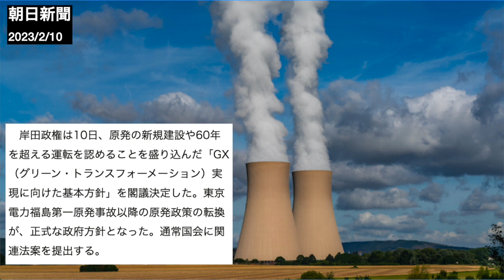【311の教訓はどこへ？】岸田政権が原発回帰政策を大推進中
【サムネイルで使用した画像の出典】
原発の画像の出典

【参考資料】
原発政策の大転換、方針を閣議決定　新規建設、60年超運転も：朝日新聞デジタル

原発が温暖化対策にならない5つの理由 - 国際環境NGOグリーンピース

【以下、動画で話した内容等】
岸田政権が、人々の健康と命を危険にさらす、愚劣なエネルギー政策を、推し進めています。
「​​岸田政権は10日、原発の新規建設や60年を超える運転を認めることを盛り込んだ『GX（グリーン・トランスフォーメーション）実現に向けた基本方針』を閣議決定した。東京電力福島第一原発事故以降の原発政策の転換が、正式な政府方針となった。通常国会に関連法案を提出する。」（朝日新聞から引用）
このように、岸田政権は原子力発電に回帰する政策を推し進めることを正式に決定しました。2011年3月11日に起こった福島第一原発事故により、多くの福島県民は故郷を追われ、海も大気も土地も放射性物質で汚染された上、放射性廃棄物も大量に出てくるなど、悲惨な状態になったわけですが、福島の事故から、私たちは何を学んだのでしょうか。2011年の当時は民主党政権で、菅さん、枝野さんらが必死に頑張っていましたが、今政権を握っているのは、日本をめちゃくちゃにしてきた自民党です。地震大国日本で、しかも今度は自民党政権下で、もう一回原発事故が起こったら、日本がどうなってしまうのか、取り返しがつかないことになるのではないか、と、不安感しか覚えません。
で、「グリーン・トランスフォーメーション」と題していることからもわかる通り、今回の閣議決定で、岸田政権は、地球温暖化対策の名目で、原子力発電を推進しています。確かに地球温暖化対策という観点で言うと、原子力発電というのは、火力発電よりもましであると言えなくもないとはいえ、地球温暖化に限らない、環境保全というさらに広い観点から見ると、あまりにもお粗末な発電方法である、と言わざるを得ません。
まず、原発はウラン燃料が核分裂することによって動いていて、電気が作られる、その瞬間には二酸化炭素は、出ないことは事実です。しかし、そのウランを​​採掘、精製、加工する過程においては、二酸化炭素が発生します。
さらに、原子力発電で生成された熱のうち、およそ3分の1は電気として使えるわけですが、残りの3分の2は、温排水として、海に捨てられます。この温排水は、原発に取り込んだ時の海水の温度より、7から10度高い温度になって、化学物質や放射能が含まれた状態で、捨てられると言われています。
以上のことより、原子力発電は、全く環境に優しい発電方法ではない、と言わざるをえませんし、原発から出る温排水により、その周辺に生きる生態系に対して、悪影響を与えかねません。太陽光発電、地熱発電、水力発電など、地球にやさしい再生可能エネルギーを推進することこそ、地球温暖化や環境破壊を阻止するために、緊急に求められていることであるにも関わらず、2011年3月11日に起こった悲劇を忘れたかのように、原子力発電に回帰する岸田政権は、言語道断です。
先日、麻生太郎氏が、原発での死亡事故はない、などという暴言を吐いたということもありましたが、自民党の人たちは、原発の危険性を過小評価している、としか言いようがありません。一刻も早く政権交代を実現させて、原発のない社会を実現し、再生可能エネルギーを中心としたエネルギー政策で地球温暖化を阻止したい、と心から思います。